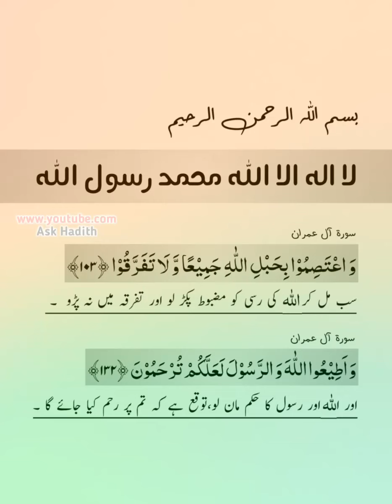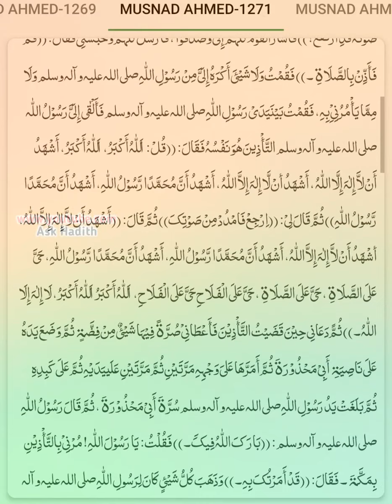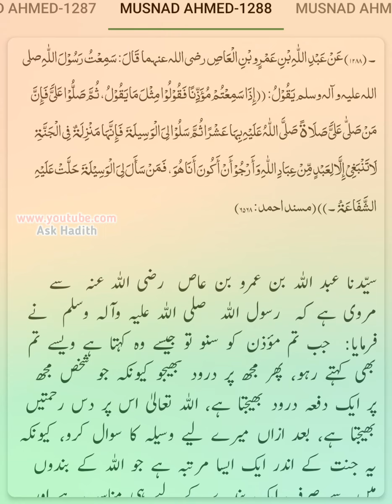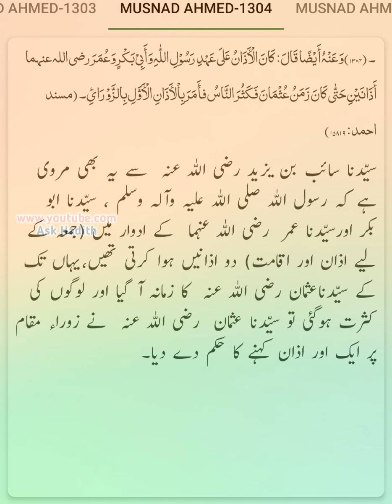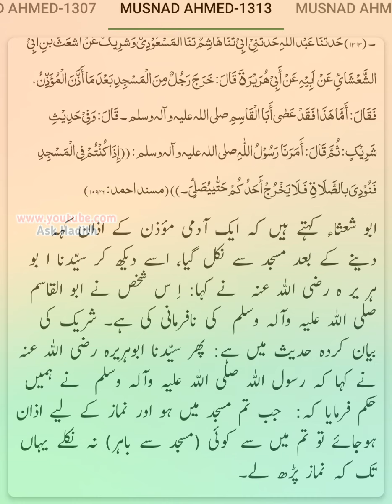Chapter No.23 | Musnad Ahmad (Hadees No. 1242 to 1315) ki Urdu Translation | (By Ask Hadith)